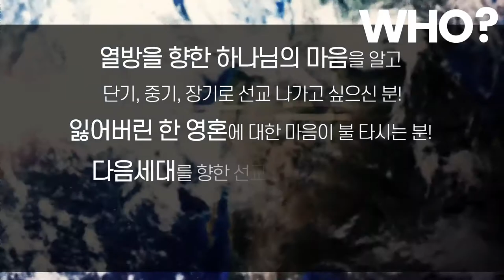M월드_주님이 하십니다 | 빛의자녀교회